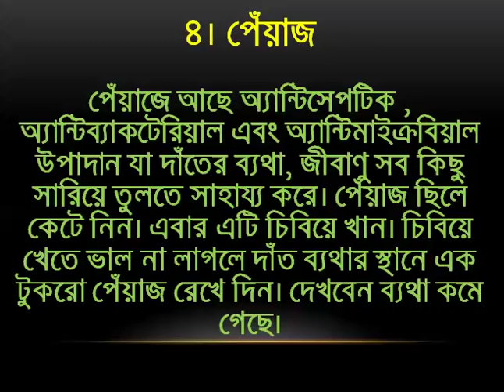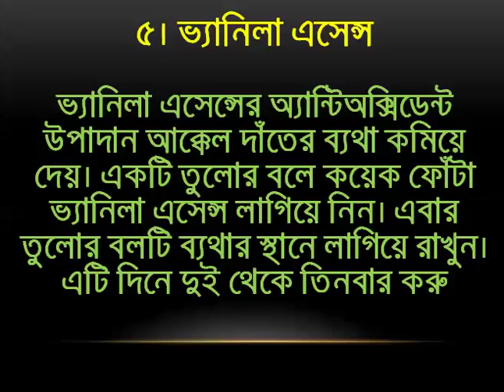কমিয়ে ফেলুন আক্কেল দাঁতের ব্যথা প্রাকৃতিক অসাধারণ উপায়ে